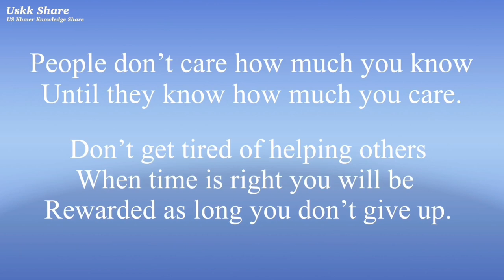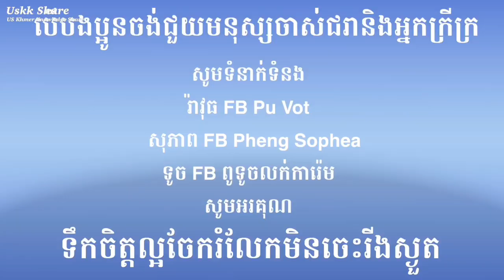#08 សូមជូនបុណ្យដែលពួកយើងខ្ញុំបានធ្វើហើយ ដល់ដូនចាស់ 84 ឆ្នាំសូមត្រេកអរអនុមោទនា សេចក្ដីល្អ គ្រប់ៗគ្នា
សូមជូនបុណ្យដែលពួកយើងខ្ញុំបានធ្វើហើយ ដល់ដូនចាស់ 84 ឆ្នាំសូមត្រេកអរអនុមោទនា សេចក្ដីល្អ គ្រប់ៗ
ជីវិតគឺជាអំរ៉ែកដ៏ធ្ងន់ដូចលោយយាយចាស់ជរាគ្មានកូនចៅ មិនដឹងថាទីពឹងអ្វីនូវពេលដើរលែងរូួច តើកំសត់ទេ?
Michael Mok In usa 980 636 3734

ការប្រាមាថរបស់អ្នកដទៃ ជាការនាំអោយយើង ចេះតស៊ូ និងរឹងមាំតែមិនមែនចងគំនំធ្វើបកត្រឡប់វិញ
បើចង់ជួយឧបត្ថដល់ចាស់ជរាជនក្រីក្រសូមទំនាក់ទំដូចរានាមខាងក្រោម។
សូមរគុណដែលមានចិត្តល្អ

Please click and watch ចុចមើលខាងក្រោម